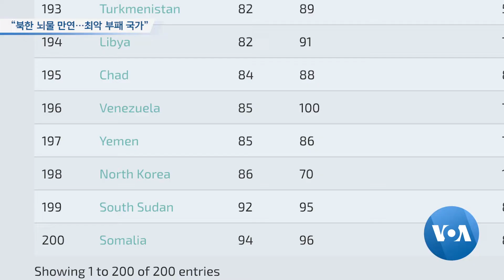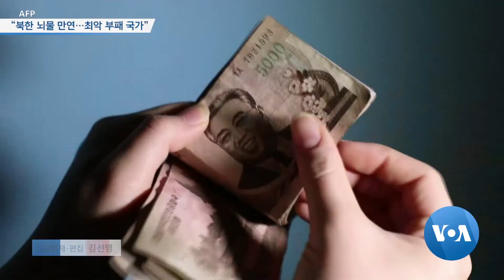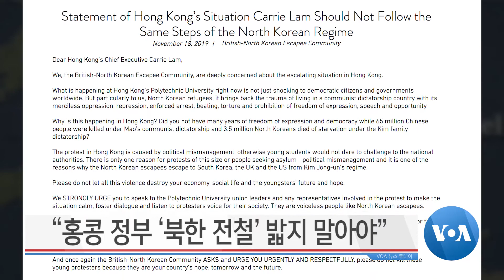[VOA 뉴스 투데이] 11월 20일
“과한 방위비 압박 우려…한일 갈등 더 문제” / “방위비 분담 합리적 인상률 찾아야” / “트럼프, ‘싱가포르 합의’ 이행 의지 여전”/ “북한 뇌물 만연…최악 부패 국가” / “북한, 유엔의 ‘작황 조사’ 6년째 거부” / “홍콩 정부 ‘북한 전철’ 밟지 말아야” / “북한에 ‘인권·신앙·종교의 자유’ 촉구”